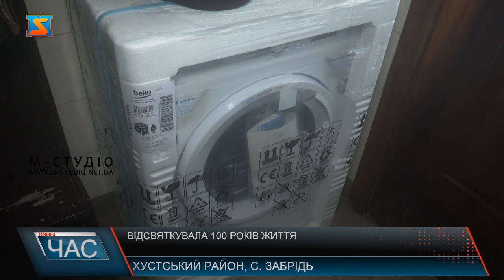Відсвяткувала 100 років життя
100 років нелегкого життя, та як результат велика, дружня і щаслива родина. 4 дітей, 16 внуків, 25 правнуків та 2 праправнуки – у такому колі свій 100-річний ювілей відзначила за карпатка, Марія Степанівна Рішко. Про життєві випробування, труднощі та щасливі миттєвості розповідали у святковий день. Новий рік у одній із закарпатських сімей став подвійним святом, адже саме цього дня чудова жінка, любляча мати та бабуся Марія Степанівна Рішко відзначала свій 100-річний ювілей. Життя пані Марії було далеко нелегким. Доводилося важко працювати у колгоспі, і робити усе можливе для того, аби прогодувати та гідно виховати дітей. А їх у неї було аж 6. Одним із найважчих випробувань у житті пані Марії стала смерть 2-ох дітей. Про ці трагічні події жінка згадує із сльозами. Так само з болем жінка згадує часи війни. Пригадує, як батьки змушували її малу ховатися у полі, чи у льосі, аби не налякатися. Адже військові приходили у хати по кілька разів на день. Каже, зважаючи на ситуацію в нашій країні зараз, єдине про що просить у Бога – мирного неба над головою, і щоб ті часи більше ніколи не повторювались. 4 дітей, 16 внуків, 25 правнуків та 2 праправнуки. Незважаючи на всі життєві випробування пані Марії вдалося побудувати міцну та дружню родину. І свій ювілей жінка відзначила у великому родинному колі. Рідні розповідають, зараз пані Марія свої дні здебільшого проводить за молитвою. Телевізор не полюбляє дивитись, а ось спілкуватись з рідними і проводити час за теплими розмовами просто обожнює. Для рідних закарпатців рідні ювілярки поділилися імовірним секретом довголіття. З вітаннями, щирими побажаннями та цінними подарунками на святкування прийшов і помічник народного депутата України Василя Петьовки Михайло Штефко. Від нардепа жінці передали одразу кілька подарунків, серед яких і пральна машина. Приєднуємось до привітань і бажаємо міцного здоров’я та щасливих років життя ювілярці.